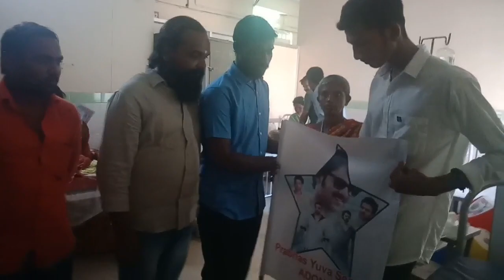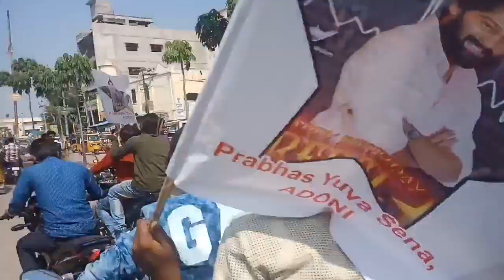Prabhas Birthday Celebrations (Adoni Prabhas yuva sena)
PM KHAN RAAYALASEEMA INCHARAGE

RAVINDRANATH
ADONI TOWN PRESIDENTE

SREENIVAAREDDY
REBALISAM PRESIDENT

AMITH
TOWNWIDE SECRETARY

RAVI
JOINT SECRETARY

APN NAGARAJ

NANDHAKISHORE

VINOD KUMAR

ALTAF RAJ

MARUTHI

VAMSHI

PRAVEEN REDDY